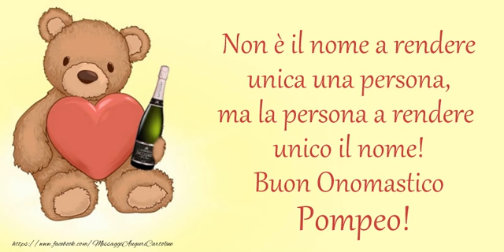Auguri Pompeo! Buon Onomastico!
Si avvicina il giorno di onomastico d'una persona a voi più cara con nome Pompeo? Vi invitiamo a scoprire le nostre cartoline musicali di buon onomastico con nome Pompeo. Auguri di Buon Onomastico Pompeo!